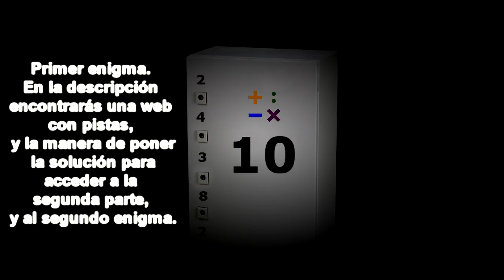EscapeTube. Enigma 1. Capítulo 1: La habitación.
Primer Capítulo del Escape Tube que hemos creado. Si te gusta la idea, deja tu like, y iremos subiendo más historias.

En la contraseña tendrás que poner la respuesta, es decir, el orden de las llaves según sus operaciones. Por ejemplo sumarrestarmultiplicardividir (las cuatro operaciones, por orden, sin coma ni espacio).

Necesitas pistas para resolver el enigma?